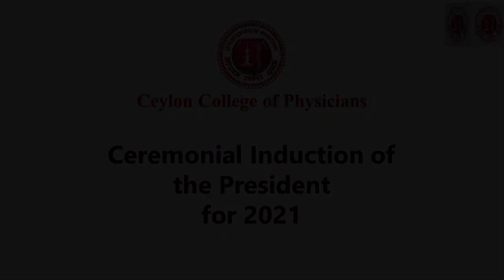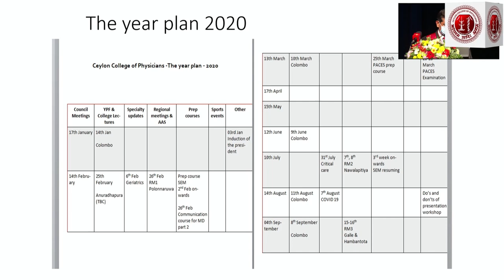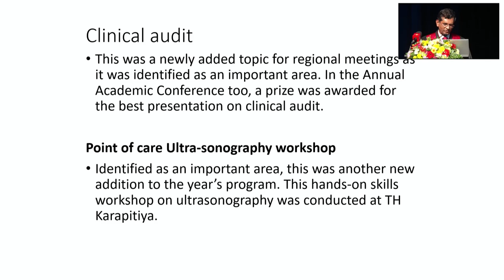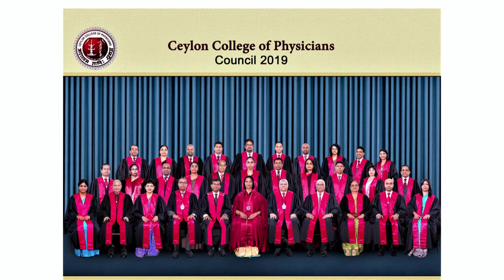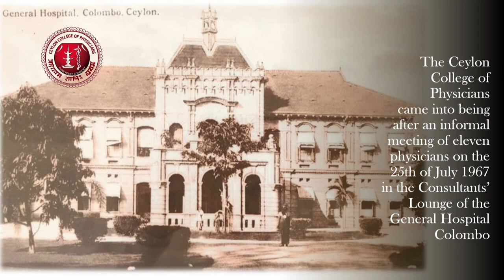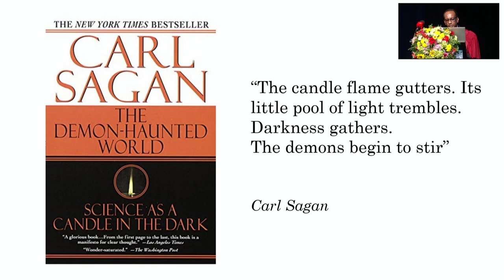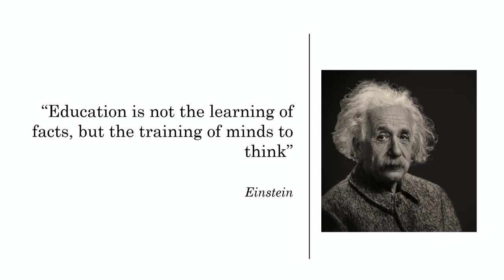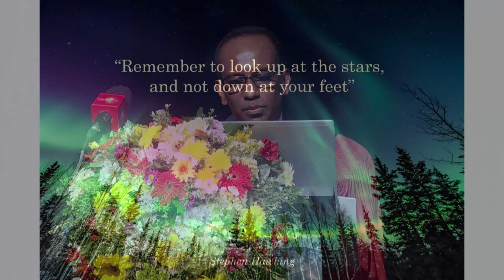Ceremonial Induction of the President, Ceylon College of Physicians, 2021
Ceremonial Induction of the President, Ceylon College of Physicians, 2021 was held on 8th of January 2021 at Postgraduate Institute of Medicine Academic Centre, Colombo, Sri Lanka.